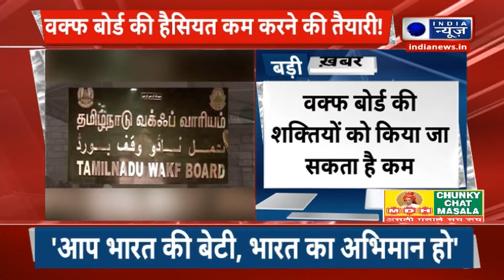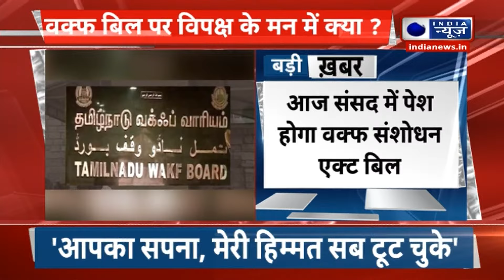Waqf Board Amendment Bill: Lok Sabha में आज पेश होगा वक्फ बोर्ड पर बिल, पूरा प्लान तैयार? India News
Waqf Board Act Update: सूत्रों से खबर है कि, केंद्र सरकार वक्फ बोर्ड में सुधारों के लिए दो बिल संसद में लाएगी. एक बिल के जरिए वक्फ कानून 1923 को खत्म किया जाएगा. दूसरे बिल के जरिए वक्फ कानून 1995 में महत्वपूर्ण संशोधन होंगे...संशोधन बिल 2024 के जरिए सरकार 44 संशोधन करने जा रही है. सरकार ने कहा कि बिल लाने का उद्देश्य वक्फ संपत्तियों का बेहतर प्रबंधन और संचालन है. इसमें वक्फ कानून 1995 के सेक्शन 40 को हटाया जा रहा है जिसके तहत वक्फ बोर्ड को किसी भी संपत्ति को वक्फ की संपत्ति घोषित करने का अधिकार था.

Waqf Board Act Update: It is reported from sources that the Central Government will bring two bills in the Parliament for reforms in the Waqf Board. The Waqf Act 1923 will be abolished through a bill. There will be important amendments in the Waqf Act 1995 through the second bill…the government is going to make 44 amendments through the Amendment Bill 2024. The government said that the purpose of bringing the bill is better management and operation of Waqf properties. In this, Section 40 of the Waqf Act 1995 is being removed, under which the Waqf Board had the right to declare any property as Waqf property.